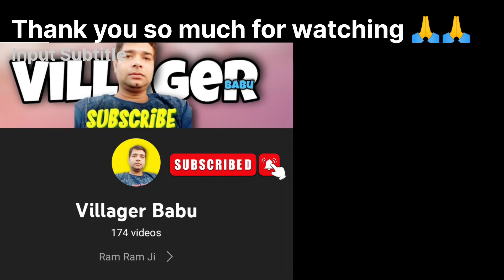myfirstvlog # Popat ho gaya VillagerBabu Vlog 233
myfirstvlog # Popat ho gaya VillagerBabu Vlog 234

VillagerBabu vlog Hindi